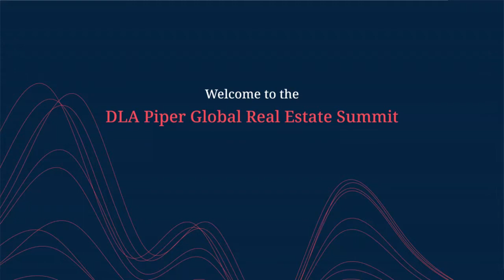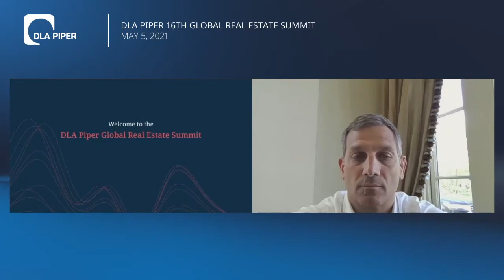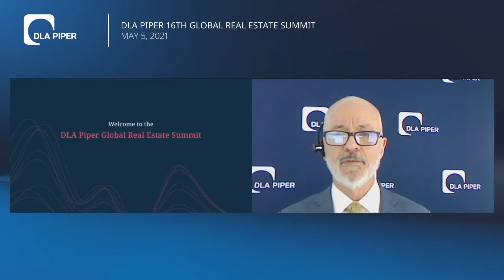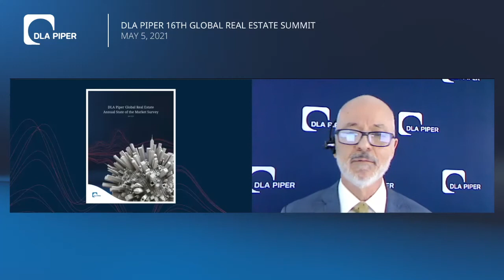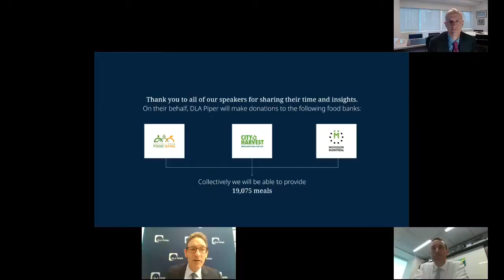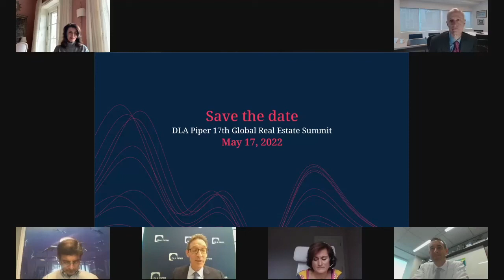16th DLA Piper Global Real Estate Summit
The 16th Global Real Estate Summit presented an all-star lineup of industry-leading real estate executives as they shared insights and analysis on the evolution in the commercial real estate markets in the wake of the global pandemic, continued technological innovation, and shifting political forces.